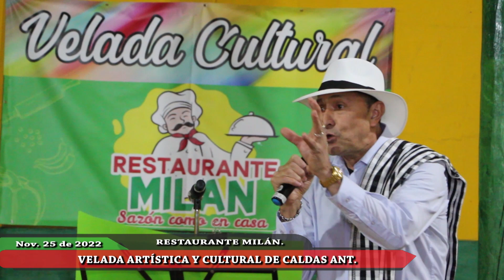EL CONCHUDO EDGAR ECHEVERRI JIMENEZ EL PARRANDERO DEL ABURRÁ.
EL PARRANDERO DEL ABURRÁ Dio apertura a la VELADA ARTÍSTICA Y CULTURAL DE CALDAS ANT.  RESTAURANTE MILÁN. 25 de Octubre.2022. con el tema parrandero EL CONCHUDO. Edgar forma parte de la ORQUESTA QUINTA GEMERACIÓN  La Orquesta Crossover de Colombia como vocalista en la música parrandera. Esperamos que sea de su agrado.